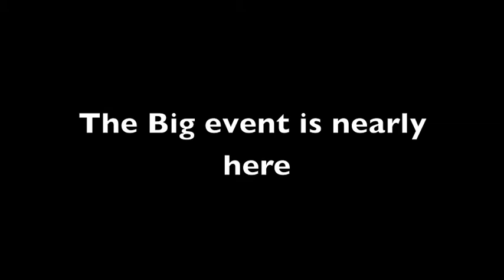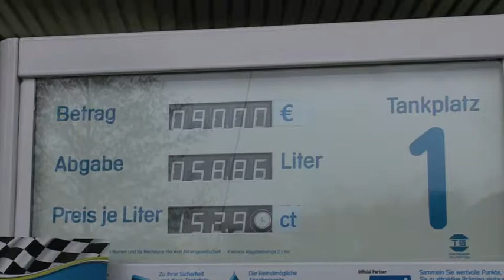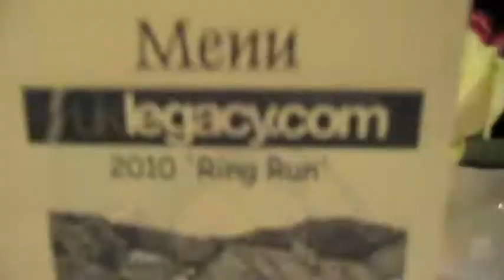UKLegacy EPIC RUN Trailer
A little teaser, using footage from our prevoius runs, heres a taster of what we get up to... imagine this level of chaos, but for 10 days, and right across europe!